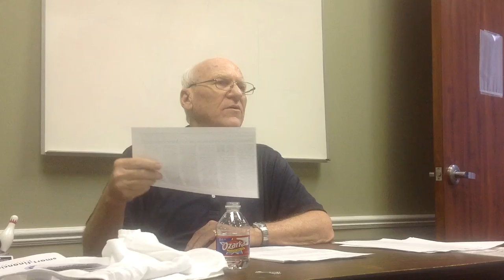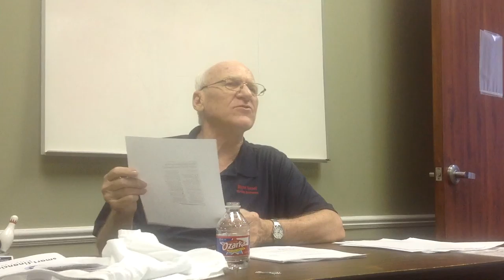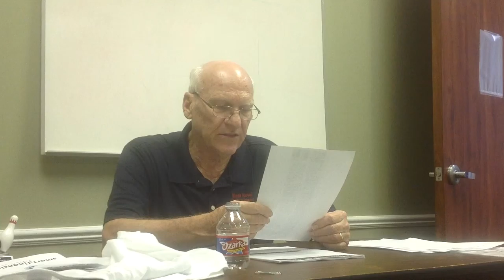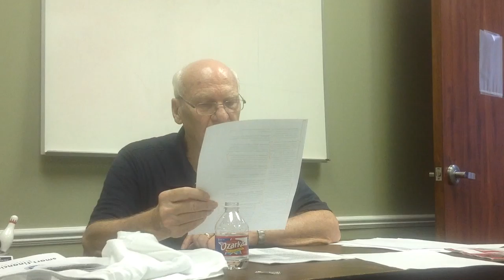Real Estate Tips August 19, 2015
Comments: Changes to the one to four Family Residential Contract. The difference between a
Mortgagee's Policy and a Owner's Policy. Demand Regarding Earnest Money.